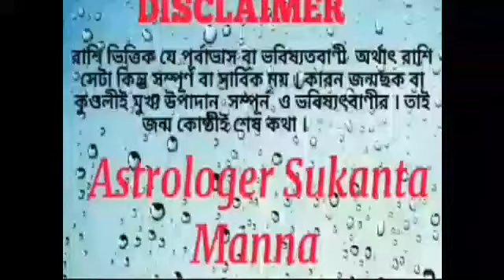Capricorn Rashi1428।। মকর রাশি বাংলা নতুন বছর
পজ্ঞিকা ১৪২৮মকর রাশিফল Capricorn   rashi

Capricorn   rashi 1428 মকর রাশি১৪২৮

মকর রাশি বাংলা নতুন বছর কেমন যাবে ১৪২৮ বঙ্গাব্দ

পজ্ঞিকা ১৪২৮ মকর রাশিফল

বাংলা নববর্ষ মকর রাশিফল ১৪২৮
বাংলা নববর্ষ মকর রাশির ভবিষ্যত
বাংলা নববর্ষ মকর  রাশি কেমন যাবে
বাংলা নতুন বছর ১৪২৮ বঙ্গাব্দ মকর রাশি
বাংলা নতুন বছরে মকর রাশির আর্থিক অবস্থা
১৪২৮ বঙ্গাব্দ মকর রাশির শারীরিক অবস্থা
১৪২৮ বঙ্গাব্দ মকর রাশির শিক্ষা
Bangala new year 1428 maker  rashifal Capricorn  rashifal bangla new yea 1428
Maker rashi kameon jabe bangla natun year1428
১৪২৮ বঙ্গাব্দেমকররাশির জাতক ও জাতিকা
বাংলা নববর্ষ মকর রাশিফল ১৪২৮ বঙ্গাব্দ
বাংলা নববর্ষ ১৪২৮ বঙ্গাব্দ মকর রাশির রাশিফল বর্ণনা করা হল।
মকর রাশির - ( ১)শারীরিক অবস্থা
                     (২)শিক্ষা বিষয়
                   (৩) আর্থিক অবস্থা
                    (৪) কর্ম
                    (৫)আয়